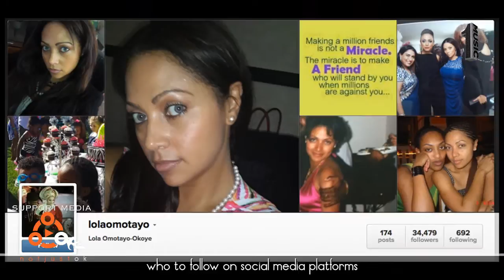Play On Repeat Now (P.O.R.N.) EP7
On episode 7 of P.O.R.N., Misimolu and Tawati talk about Solange Knowles, Kim Kardashian attempt to break the internet, and Miles Munroe's death. Beautiful singer Saeon was also a guest on the show and performed 'Friends With Benefits'.

Play On Repeat Now is a 60-minute radio-format TV show on 1Music Networks that features the top ten most requested videos of the week, as requested by viewers who vote online for their favorite video. These videos are in no particular order. The show’s countdown will be based on votes, charts, radio airplay, and streams, meaning that the most user requested video might not be the number 1 video.

The show is driven by cool and very witty OAPs who discuss anything and everything buzz-worthy! It also features game and interviews with guests (musicians, actors & other media personalities) who apart from giving their own witty take on whatever is being discussed, also use the show as an opportunity to promote their newest works to their fans who are the show’s target demographic.

Veteran media personality & 1Music Networks’ newly appointed VJ, Misi Molu, will co-host with resident VJ, Mr. Tawati, reporting weekly news with entertaining commentary, fun trivia plus responding to viewers’ feedbacks and challenges posted on the show’s Instagram, Facebook and Twitter pages.

Targeted at young and the young-at-heart, Play On Repeat Now is a satirical and irreverent chart countdown that pokes light-hearted fun at today’s pop culture including music videos, movies, celebrity gossips and the latest cultural trends. To extend the show’s interaction with the audience, the VJs invite them to post materials to the show, from covers of favorite songs to opinions on hot topics of the week. They will respond on-air to the messages or challenges posted on the 1Music Networks Instagram, Facebook and Twitter.